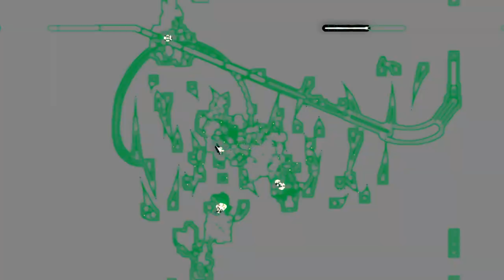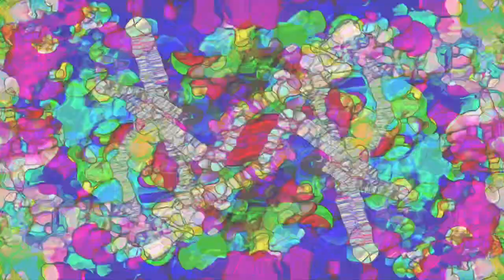KA!JU - Awakening ( Megaplex + vBLFC 2021 )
Visual Video for my Awakening set performed at vBLFC and Megaplex 2021.

THANK YOU FOR YOUR SUPPORT, REPOSTS, AND COMMENTS!